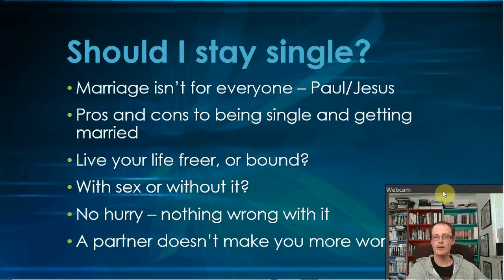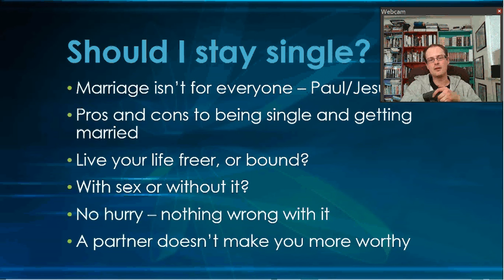Should I Stay Single?